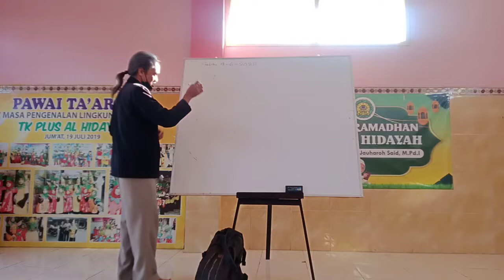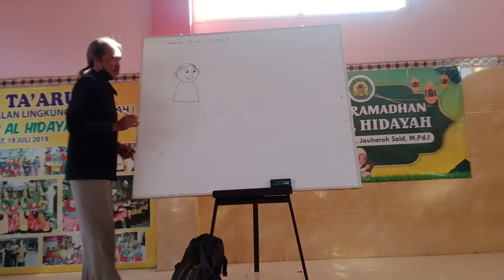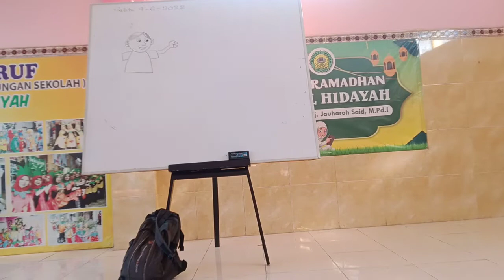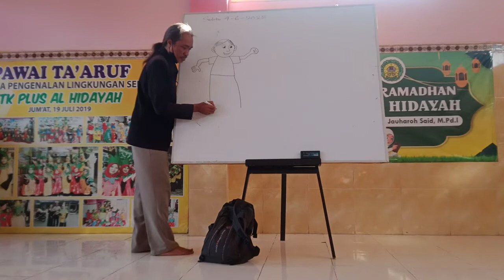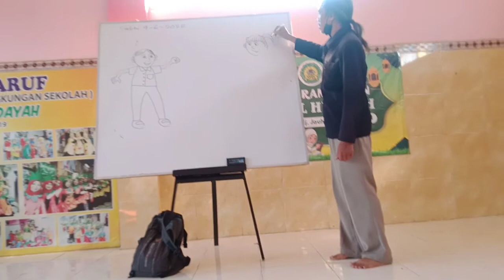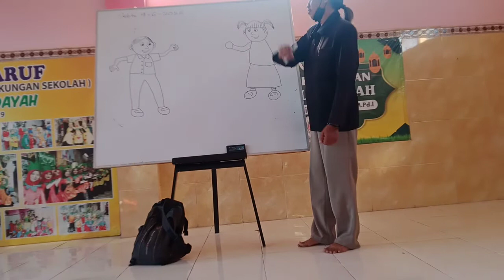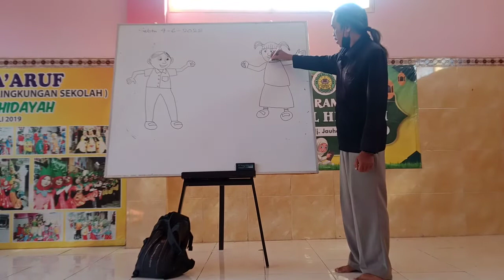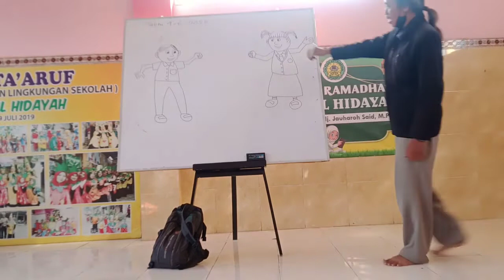30 Menit langsung Bisa Menggambar untuk Anak TK dan SD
Video ini menampilkan teknik menggambar dengan mudah untuk anak, oleh Guru yang Sangat Ahli